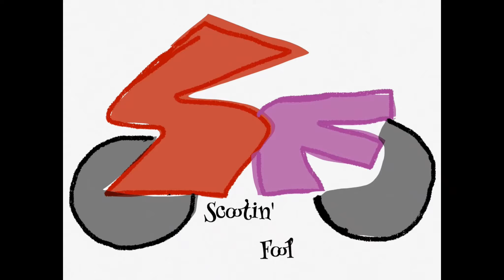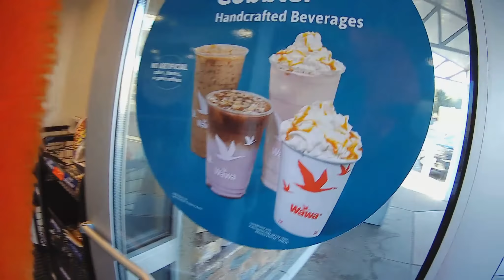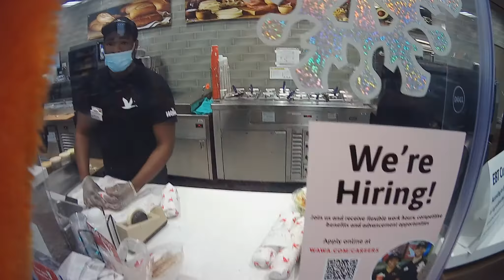Showing respect for the American flag, making people smile. Filmed on a Honda NT700V motorcycle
Respect for others and for my country of birth has been ingrained in me, and I am very disturbed when others show disrespect for the symbols of this land I love, especially when they try to pass it off as patriotism.

I stand by what I've always tried to promote: Be a good neighbor, and respect everybody.